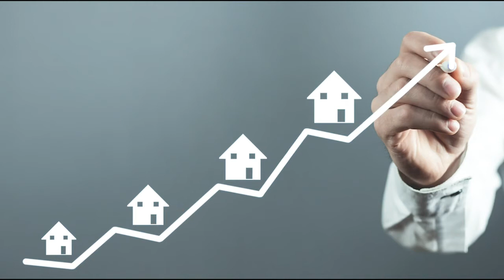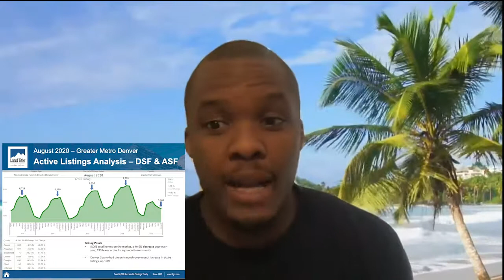August monthly update Colorado 2020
Here is the monthly market update here in colorado in the Denver metro area.